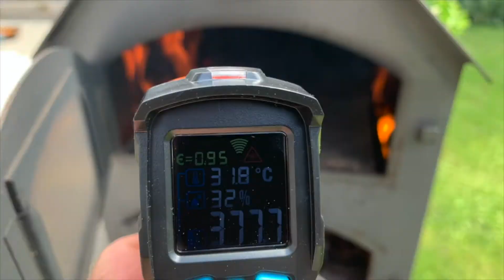Vorstellung Piperthings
ich freue mich meinen neuen Kanal vorstellen zu dürfen!
Ralf von piperthings